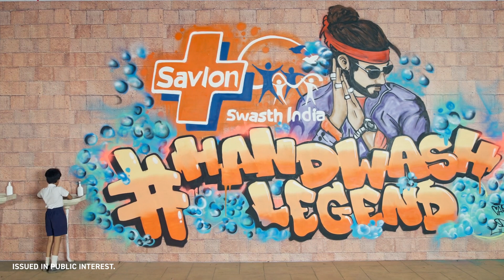Emiway x Savlon Swasth India – HAATH DHONA COOL HAI HandwashLegend ft. The Dharavi Dream Project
Involved.*
Original-Artist(s)/Record-label(s).All the
contents are strictly done for a
promotional purp0se